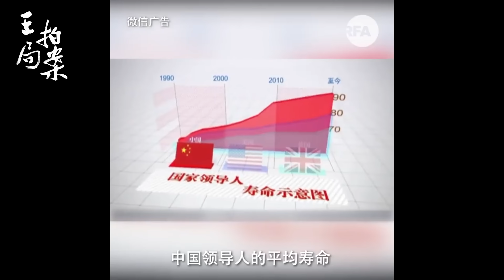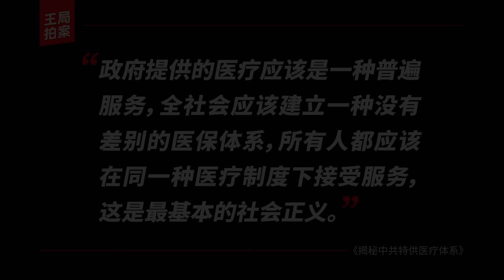王局拍案｜揭秘中共特供医疗20221117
中共的提供体系，不仅仅有食品，还有医疗。这是一套基本独立于普通中国人之外的医疗体系。大到一定级别之后，就可以享用。由此你可以看到，在许多普通人因病致贫的情况下，这些党和国家领导人，却在进行着一场长寿比赛。